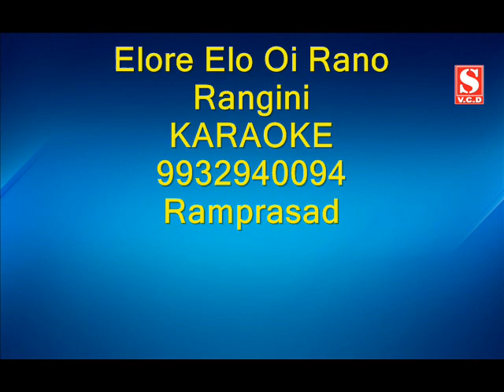Elore elo oi ranoranginii Karaoke 9932940094